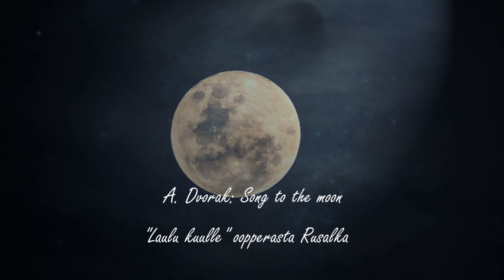A. Dvorak: Song to the moon, from opera "Rusalka"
Markus Hallikainen, cello
Marjo Kautto, piano

Edited and animated by Markus Hallikainen

HD Quality

recorded at the hall of Keski-Helsingin musiikkiopisto. (Music Institute)